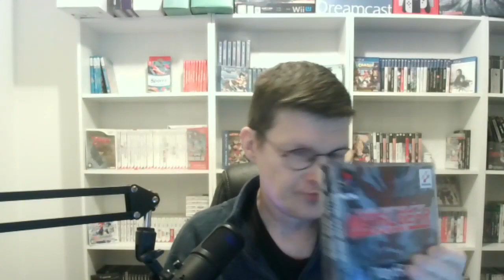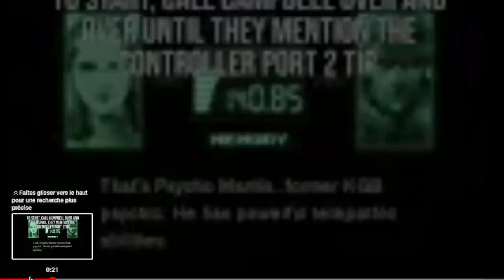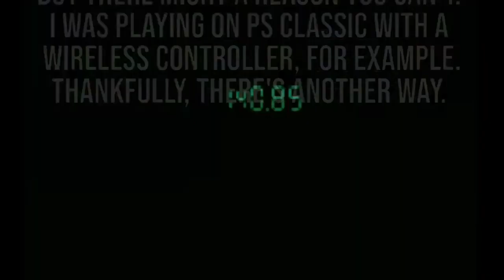NOUVEAU SECRET : battre psycho mantis dans mgs 1 sans mettre la manette dans le port 2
Découvrez ce magnifique jeux metal gear solid sur ps1 avec un nouveau secret sur psychomantis.